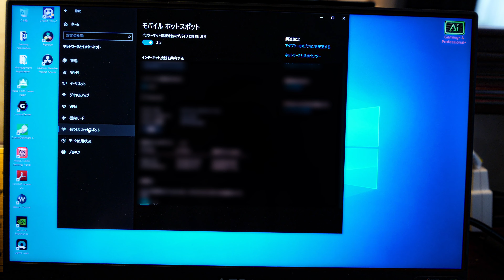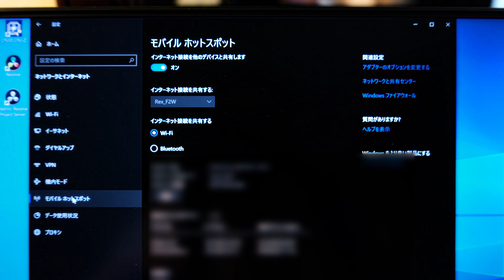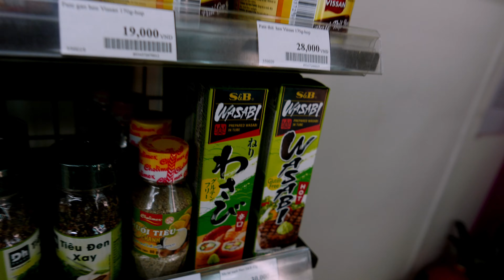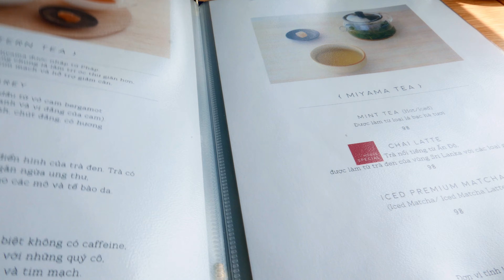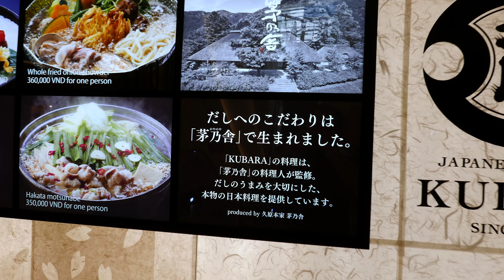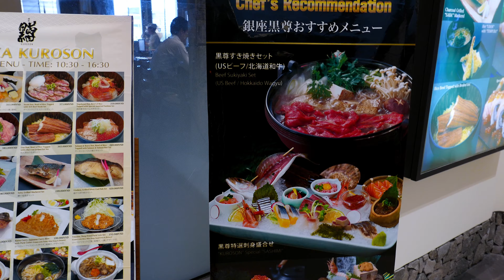【VLOG#634】昼はベンサム市場夜はナイトマーケットに行ってきました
ホーチミン３日目は特に予定がないのでお土産を買うためにいろいろ市場を回ってみました。

　Panasonic DMC-LX100-K

    Panasonic DMC-GH4

　Zhiyun Rider-M